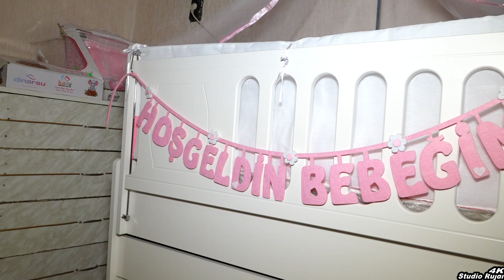Zumbul Prenses Hastane Cikisi Full izle 4K